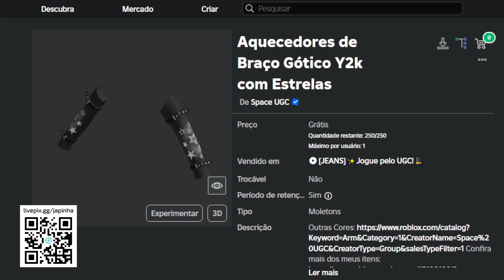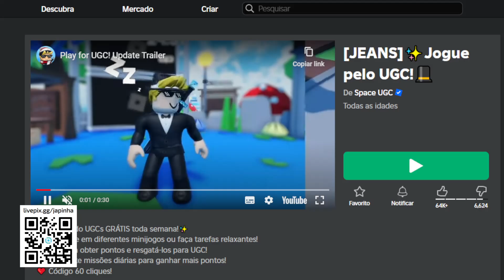Como Ganhar Aquecedores de Braço Gótico Y2k com Estrelas Grátis no Roblox [FREE]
Apoie este canal para obter acesso aos seguintes benefícios:
wwwwwwwwwwwwwwwwwwwwwwwwwwwwwwwwwwwwwwwwwwwwwwww